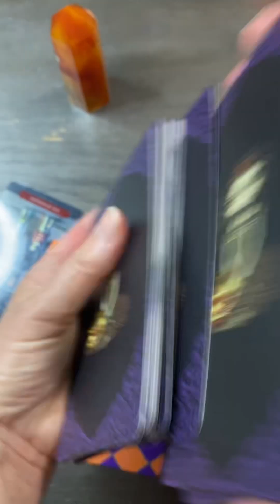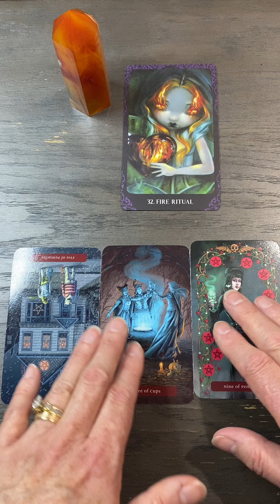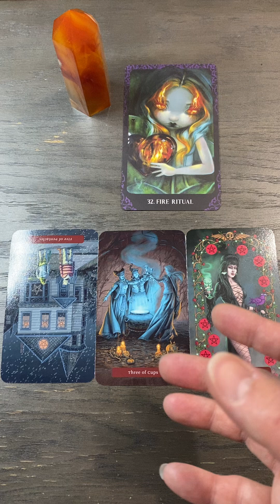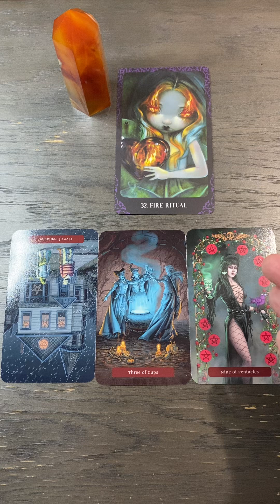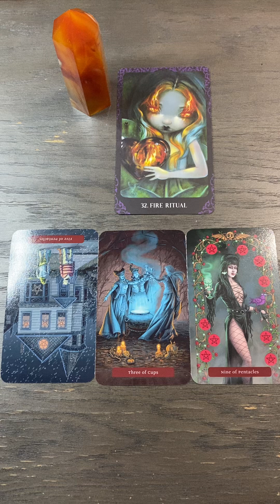Oct 30 Moving Into Greater Abundance